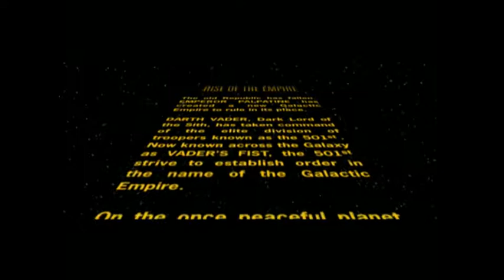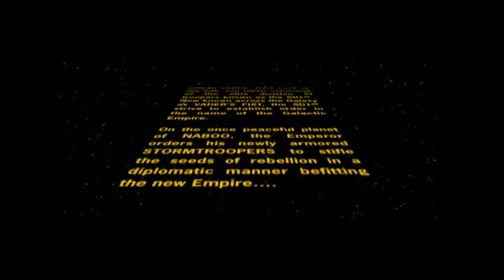Imperial Diplomacy SWBF2 Campaign Mission 9 PRIZES!!!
The queen of Naboo is rebelling against the empire and the 501st are sent in to change up a few things on the planet with aggressive negotiations.